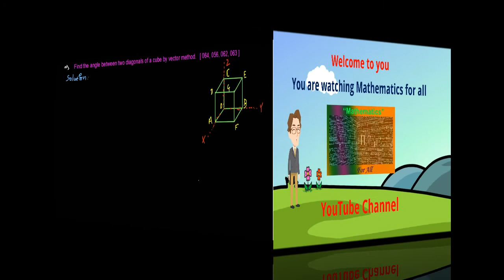Find the angle between two diagonals of a cube by vector method.